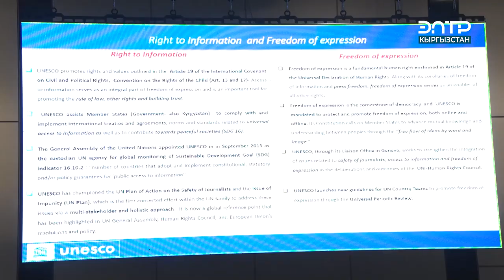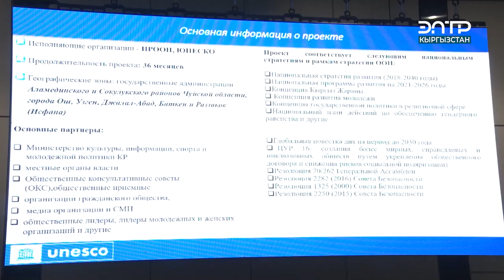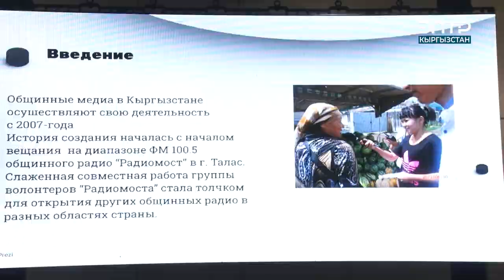Өлкөдөгү медиа сабаттуулуктун деңгээли төмөн